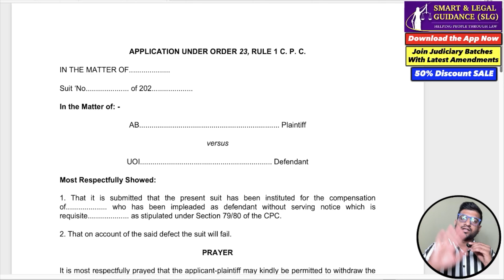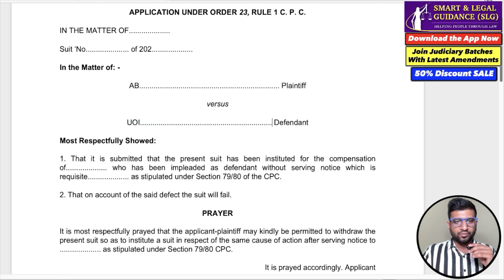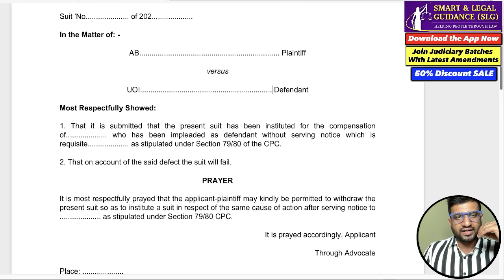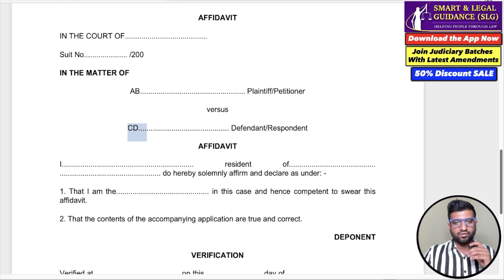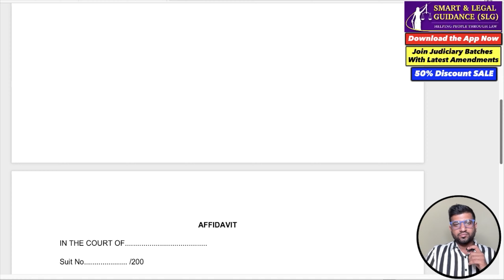Civil Legal Drafting (Young Advocates Must Watch) - Withdrawal of Civil Suit |Smart & Legal Guidance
Iphone Users:
*Done
Regular Batch of Indian Evidence Act (All Judiciary, JLO Exams 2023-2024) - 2,976/-
- BATCH STARTING ON 19th AUGUST 2023: 6Pm
- Full Indian Evidence Act, 1872 (As per New Amendments/Case Laws)
- Preparation of the Subject (Basic to Advance Level)
- Topic Wise Test
- Notes PDF (Topic Wise)
- Notes Available in English
- Notes includes (Question/Answers Forms) - Helpful in Mains Preparation
- Classes Preference (हिंदी/English)
- Validity of Recorded Classes & Notes (1 Year)
Full Package for Advocates (100% Editable 8000+ Drafts): ₹349/-

Hello, All of You, In this video, I am explaining the New legal Update, Civil Legal Drafting (Withdrawal of Suit, Abandonment of Suit, Compromise of Suit) - Order 23